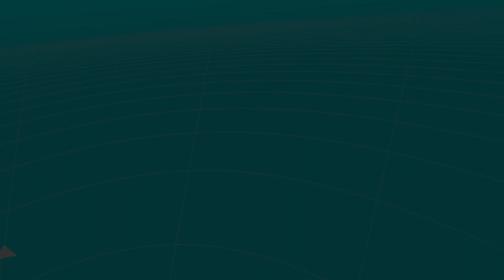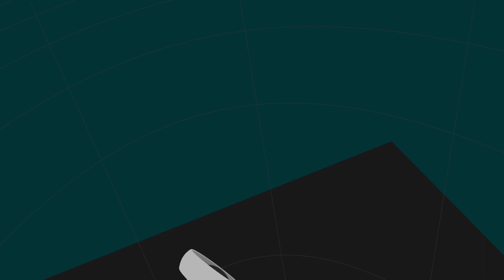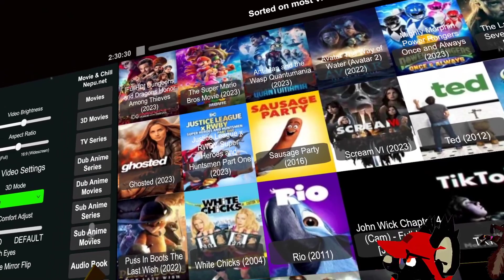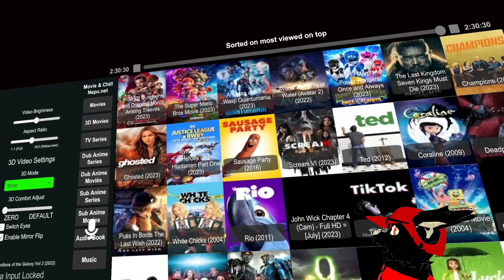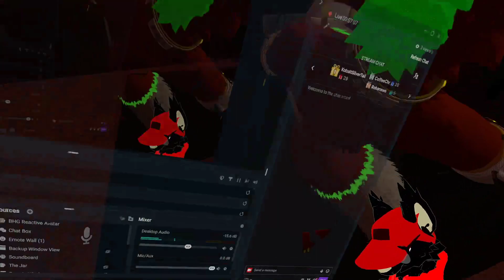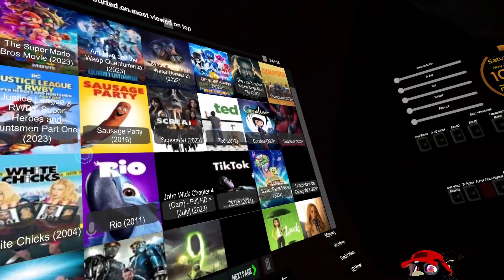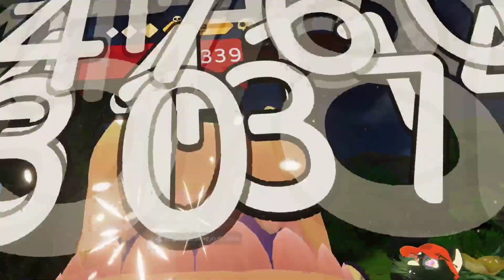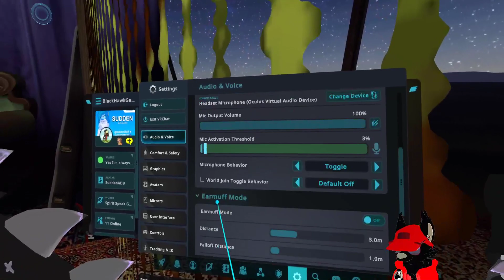Back to the fluffy part of VRChat - 20/5/23